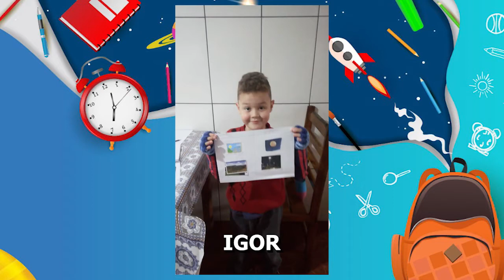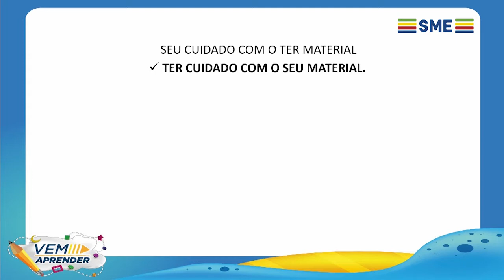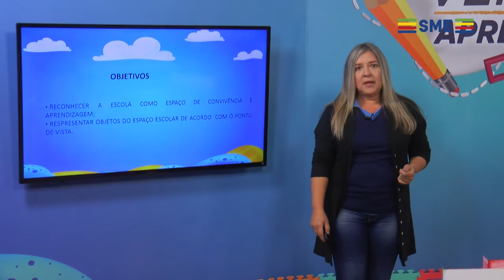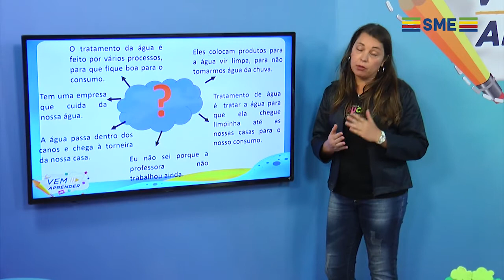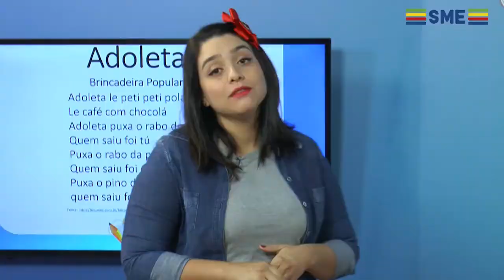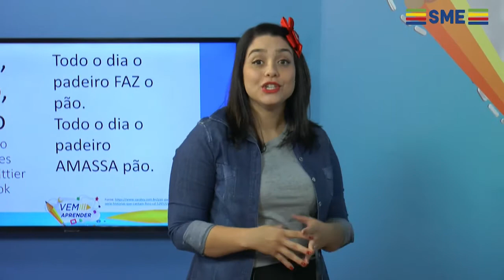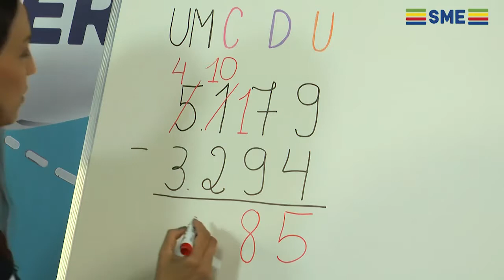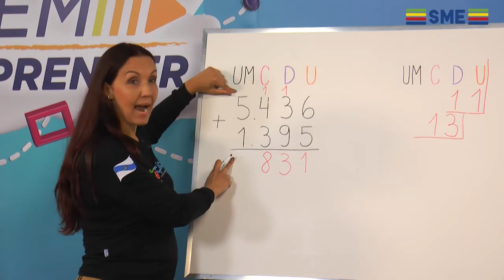EP 39 VEM APRENDER 2 E 3